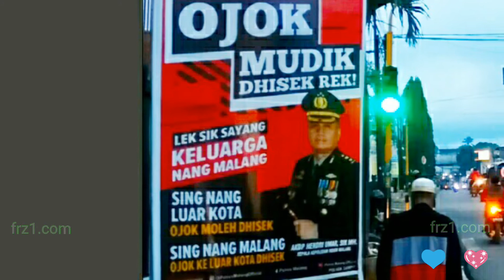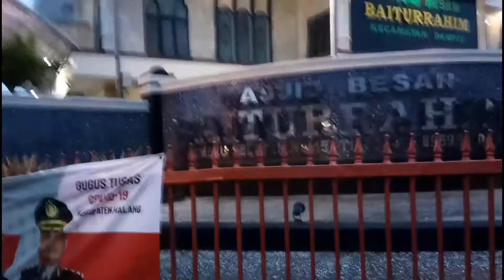Ojo Mudik Disek AE Rek. Ono Weling E iki !!! ...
Ojo Mudik Disek AE Rek. Lek Gak percoyo iki loh ...